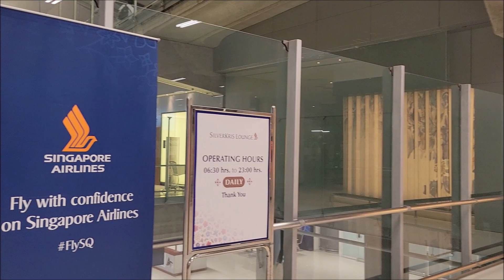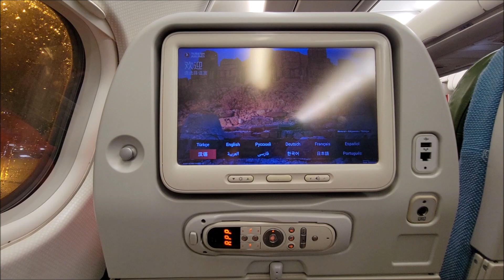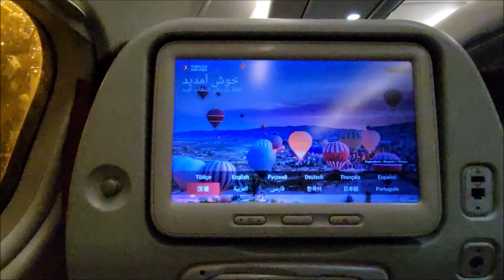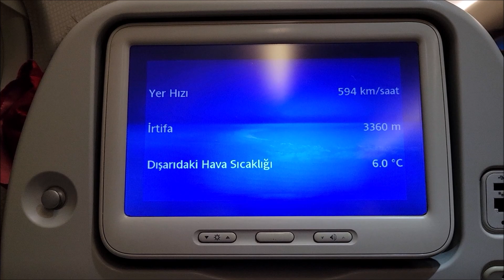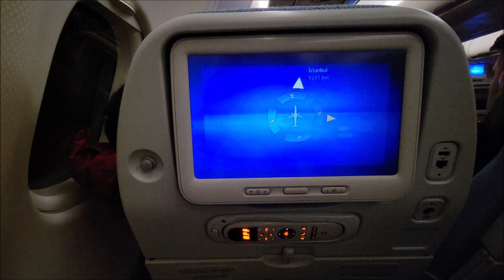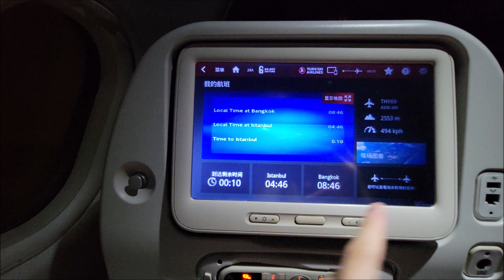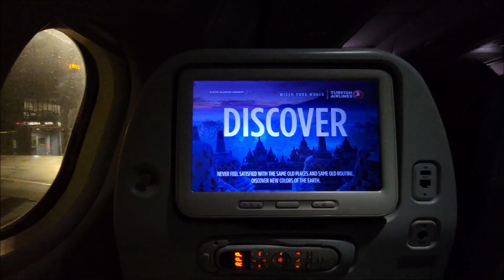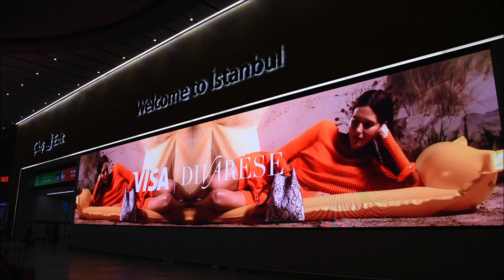Turkish Airlines TK69 Bangkok---Istanbul Economy Class Journey 土耳其航空 TK69 經濟艙飛行報告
航空公司 : 土耳其航空      @TurkishAirlines
航班編號 : TK69
曼谷蘇凡納布國際機場---伊斯坦布爾國際機場
飛行日期 : 08/10/2023
使用航機 : 空中巴士Airbus A330-343(TC-JNR)
艙等 : 經濟艙
座位號碼 : 28A

Airlines: Turkish Airlines (TK/THY)      @TurkishAirlines
Flight: TK69
Origin: Bangkok Suvarnabhumi (BKK/VTBS)
Destination: Istanbul (IST/LTFM)
Date: 08/10/2023
Aircraft: Airbus A330-343
Registration: TC-JNR
Class: Economy Class
Seat No: 28A

00:00 片首
00:08 曼谷蘇凡納布機場鐵路
00:29 曼谷蘇凡納布國際機場
00:48 新加坡航空 SilverKris 銀刃貴賓室
03:05 土耳其航空貴賓室
04:23 長榮航空曼谷站貴賓室
06:23 泰國國際航空皇家絲綢貴賓室/皇家楓蘭貴賓室(D登機閘口)
07:52 是日主角— TC-JNR
08:16 航班飛行狀況圖
08:26 登機
12:46 登機廣播
15:30 安全影片
22:36 後推及滑行
26:28 起飛
33:47 機上娛樂系統
40:59 過夜包及本次航班餐點及飲料清單
41:31 飛機餐 (晚餐)
42:32 客艙(中段休息時間)
43:56 探索土耳其航空
46:01 客艙
47:37 飛機餐 (早餐)
48:21 降落前客艙廣播
49:06 降落及滑行
1:17:20 下機
1:20:36 伊斯坦布爾國際機場/伊斯坦布爾市內

"Ikson - Calling [Piano Beat]" is free to use on YouTube/Facebook videos.